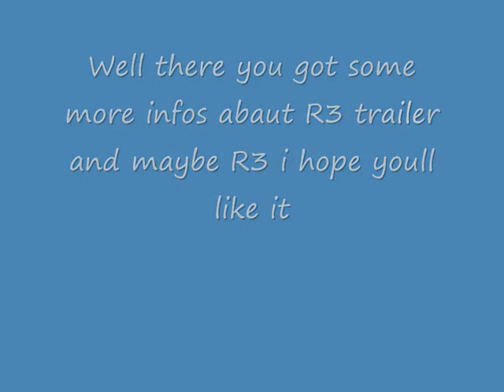Resistance 3 Trailer and infos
The best news i found in the trailer of R3 i hope youll like it. More stuff on my channel